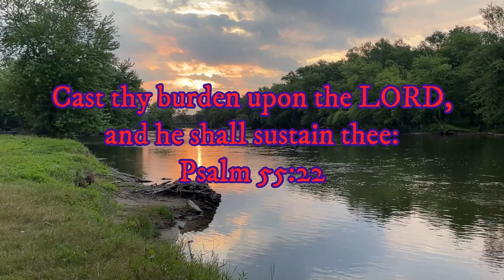Fishing the Grand River in Michigan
Got the chance to fish a few days in Michigan with @FishAnything
We started things off kayaking the Grand River for pike and smallmouth bass.